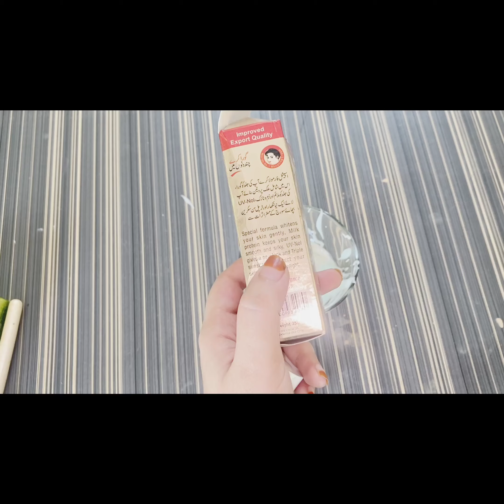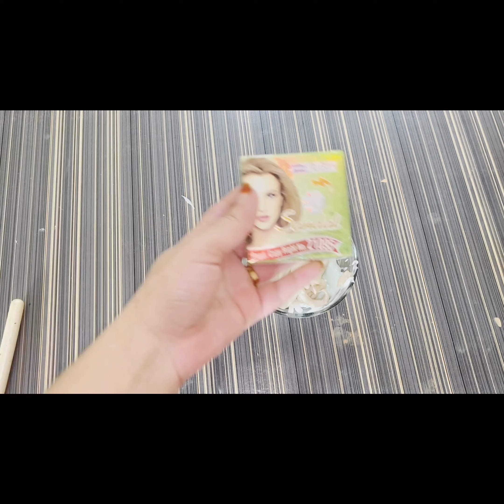Hand and foot whiting cream|| parlour secrets hand and foot whiting cream.